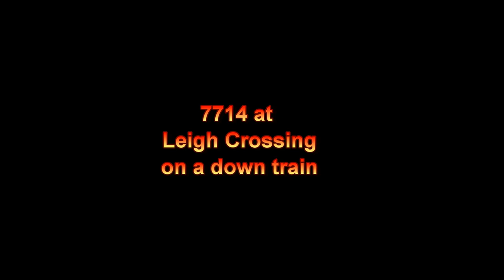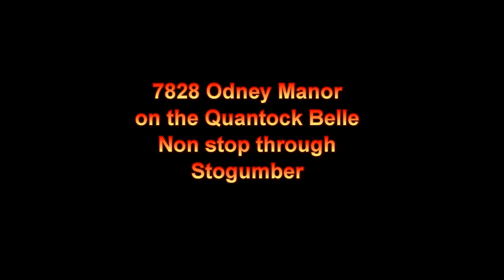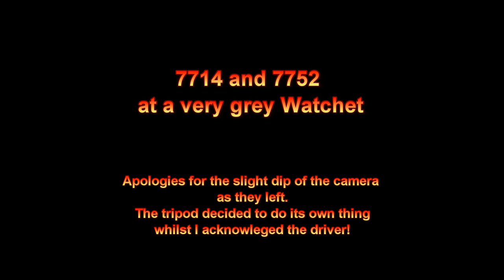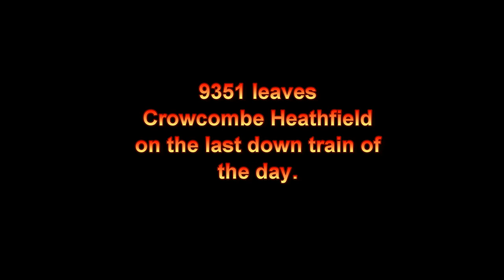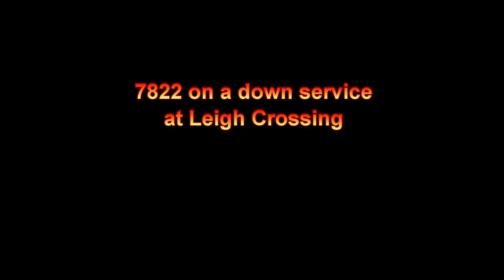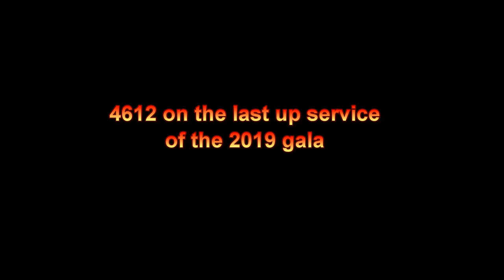WSR Autumn Gala 'A Country Railway' Days 3 and 4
Here is the Sat and Sundays filming of the gala. The weather was improved on the Sunday which made for easier filming. All in all a great gala. Thanks to Don Bishop and his planning team and numerous others who combined to make this a great success!